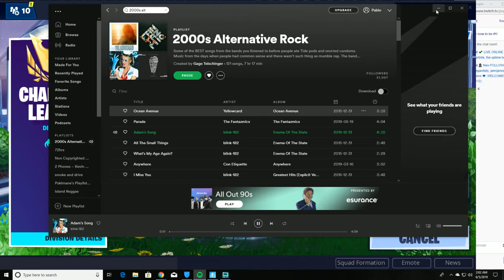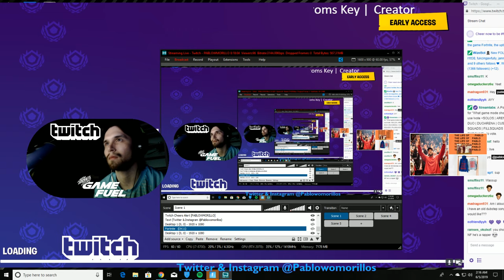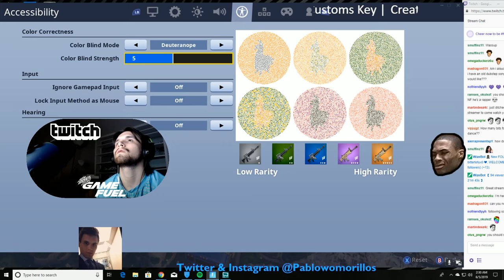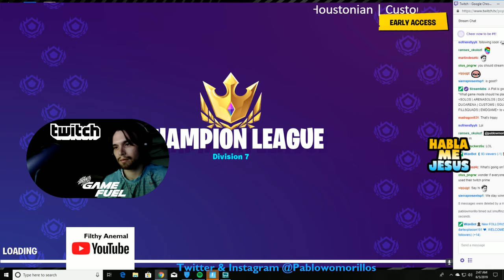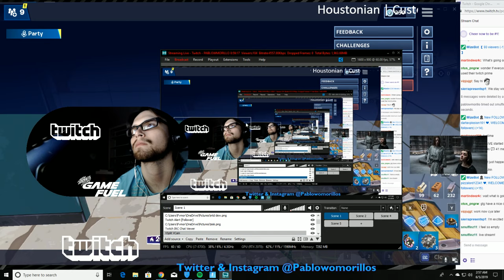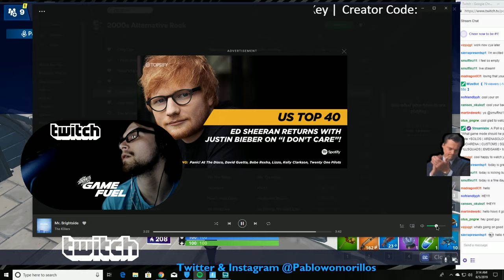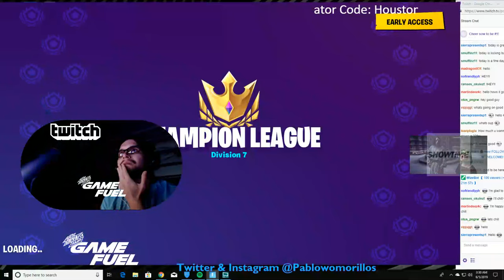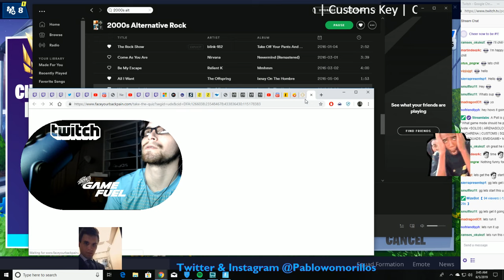6/5/2019 4 WEEKS ON PC - TFault Duo scrims with Tfue and Cloakzy